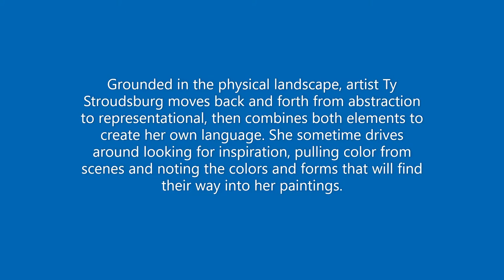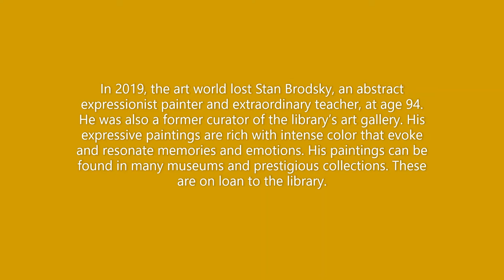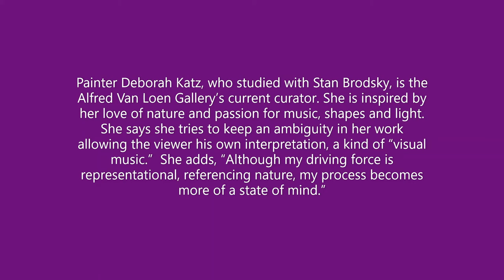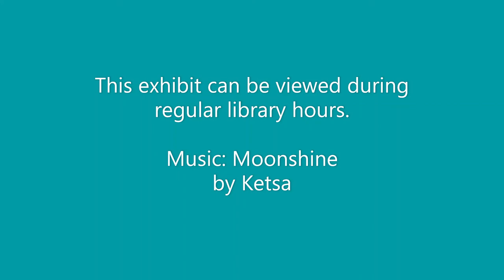Summer 2021 Art Exhibit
"Embracing Color" features paintings by Stan Brodsky, Deborah Katz, Ellen Hallie Schiff and Ty Stroudsburg, which will be on exhibit in the Alfred Van Loen Gallery at the South Huntington Public Library June 19-Sept. 7. Join us for a virtual tour!